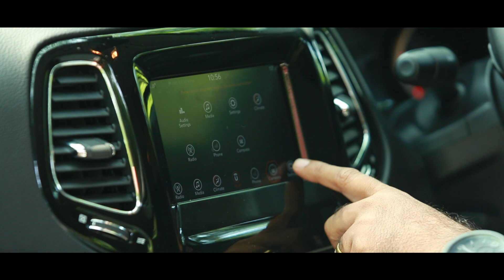Jeep Compass Petrol Automatic Review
Jeep Compass meets Automatic Transmission. Best SUV under Rs.20 lakhs in India.